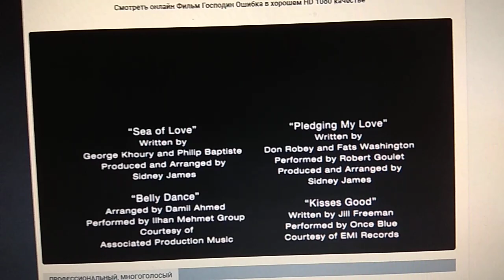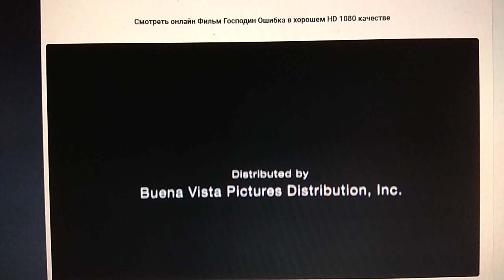Touchstone Pictures (1996)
Mr. Wrong (1996)

@(1996) Touchstone Pictures / Mandeville Films